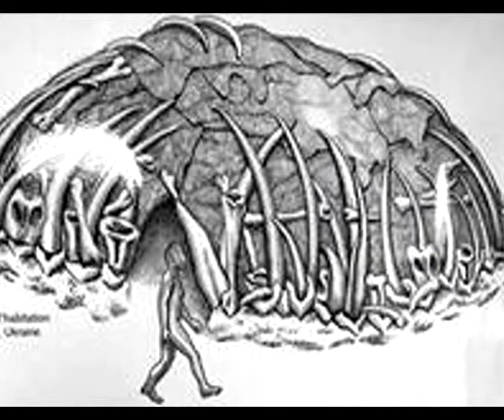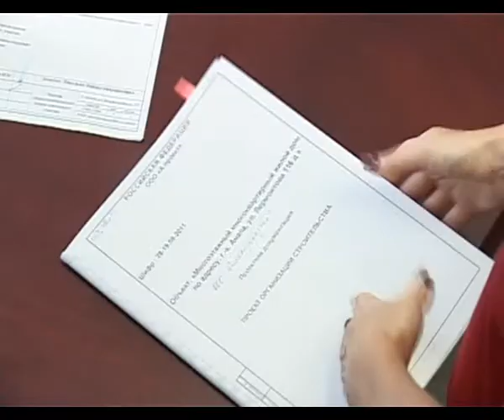Программа "Это важно" от 7 июня 2013 года